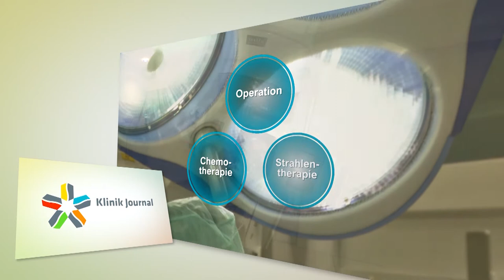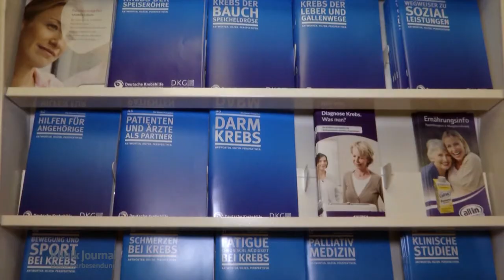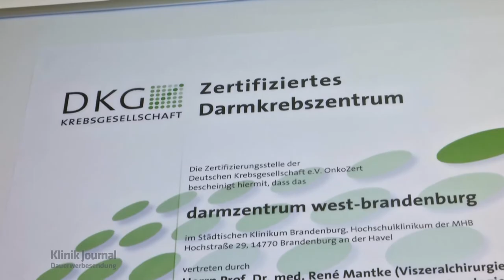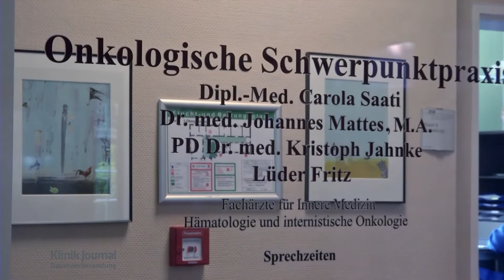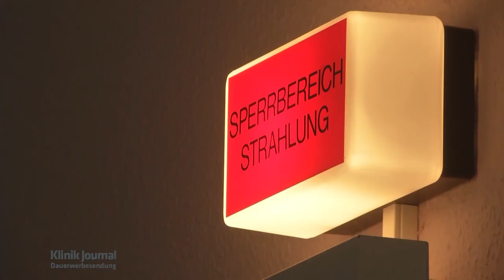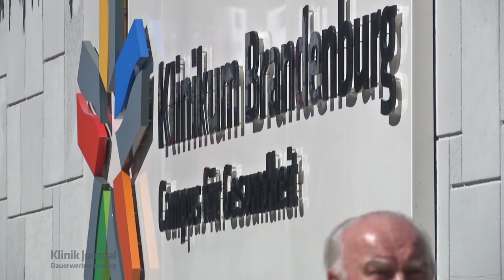SKB MEDIEN [MAGAZIN] Klinik Journal - "darmzentrum west-brandenburg"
Ausgabe 08/2017 | "darmzentrum west-brandenburg"

Das darmzentrum-westbrandenburg hat sich in den letzten Jahren als Darmkrebszentrum bei der Behandlung von Colon- und Rektumkarzinomen in Brandenburg etabliert.

Eine Produktion der SKB Medienproduktion im Auftrag des Klinikum Brandenburg - Campus für Gesundheit | © | Projekt August 2017